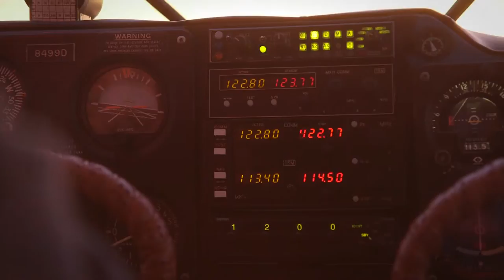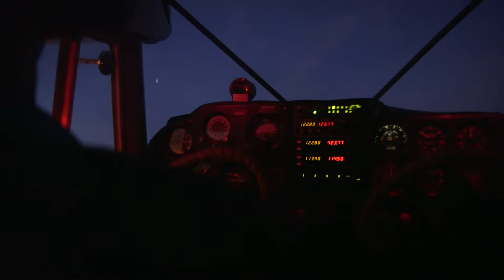Epic Sunset Flight over Charleston in vintage 1957 Piper Tri-Pacer Airplane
Flying with Capt. Randy Holton in his vintage tri-pacer.